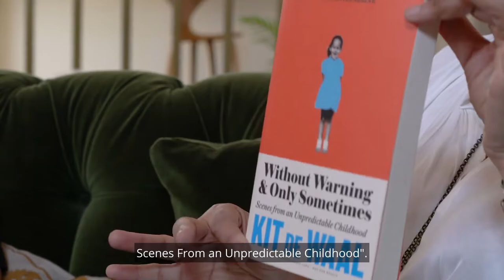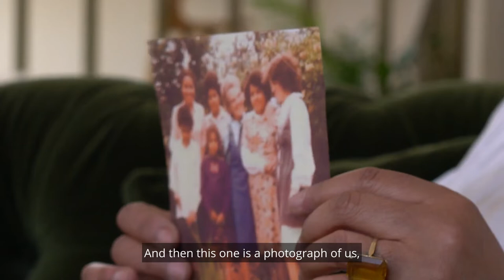Items from my childhood | KIT DE WAAL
Ahead of the publication of her memoir WITHOUT WARNING & ONLY SOMETIMES, Kit de Waal and her brother Dean O'Loughlin revisit a few mementos from their childhood.